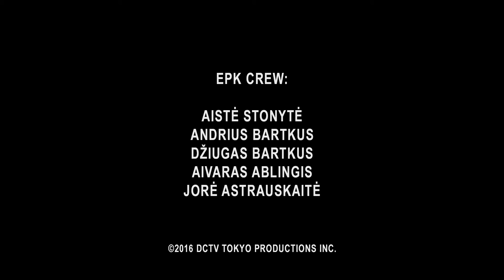Behind the Scenes with Tokyo Trial: Portraits Historical Truth